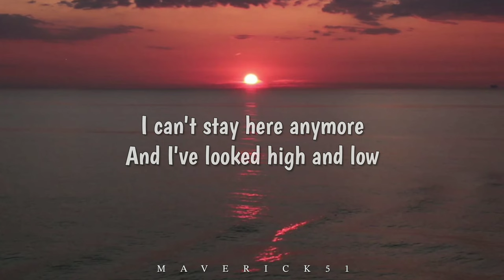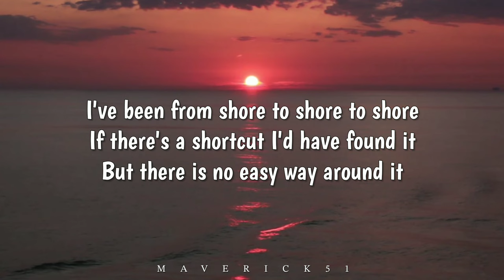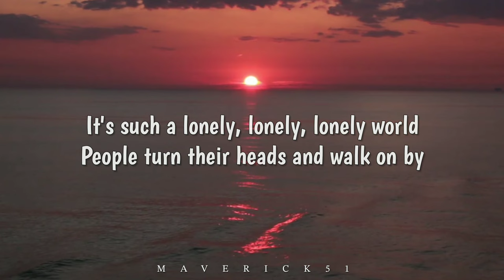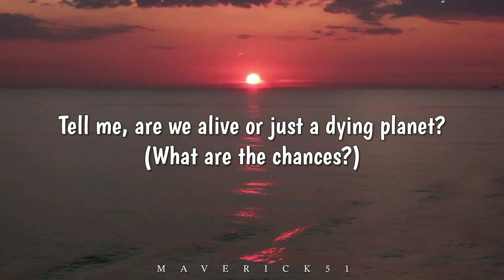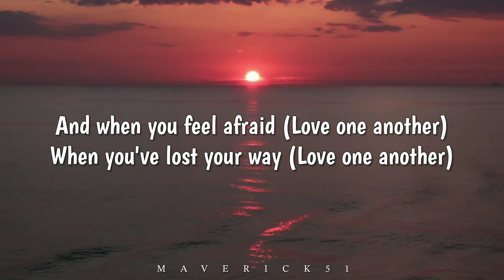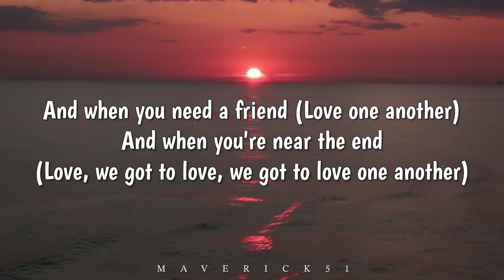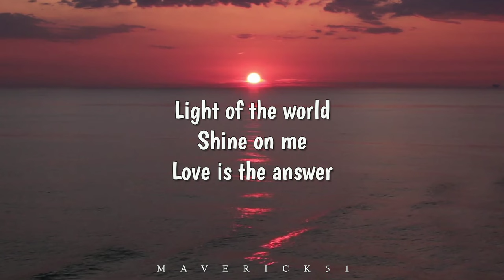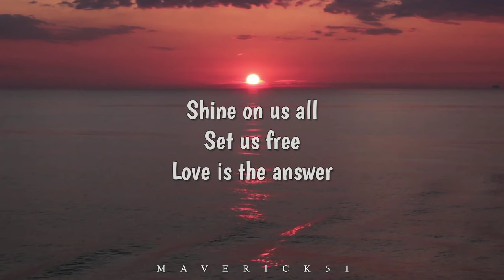Love is the Answer (LYRICS) by England Dan & John Ford Coley ♪